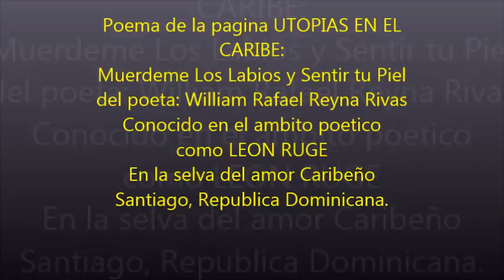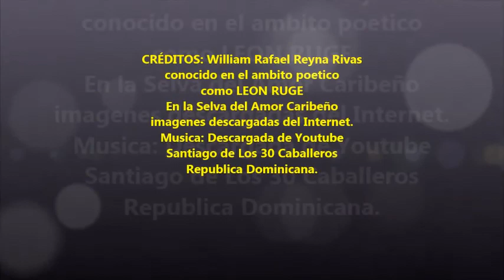POEMA DE LA PAGINA UTOPIAS CON LOS POEMAS MUERDEME LOS LABIOS Y SENTIR TU PIEL